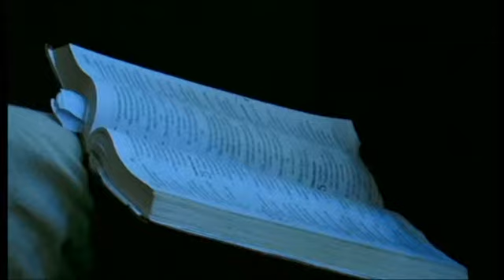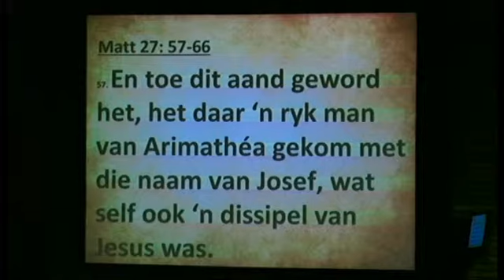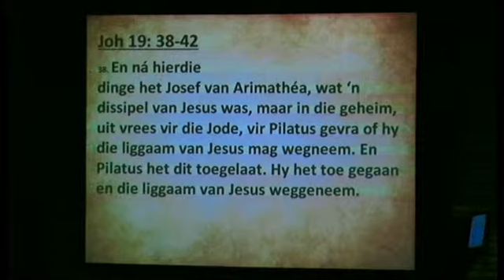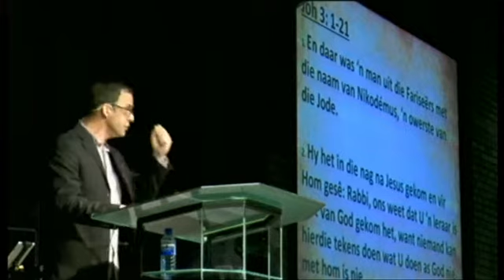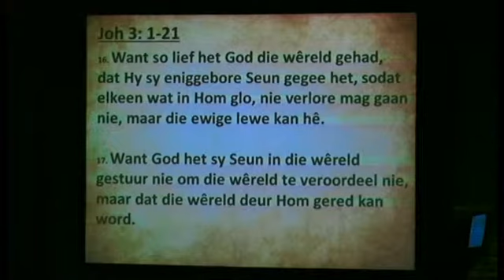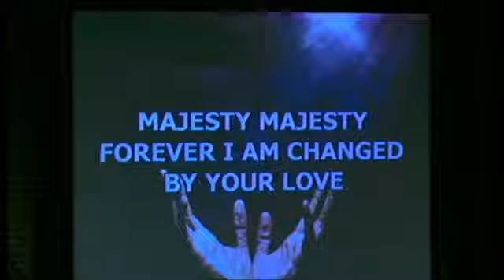2014-04-20. 1. Fanie Bolleurs. Wie is die Ere Koning ?